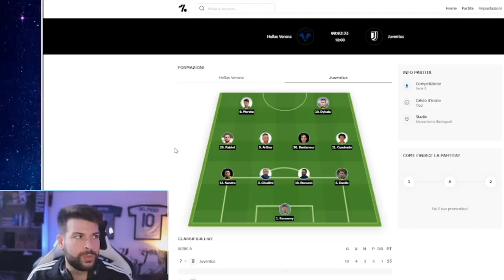DA CAVARSI GLI OCCHI. HALLOWEEN JUVE | Live Reaction Hellas Verona Juventus 2-1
👇🏻 Scarica OneFootball! 📲

Non ci posso credere.
Perso anche dall'Hellas Verona: un solo punto nelle ultime tre partite.
Il peggior momento della Juventus negli ultimi 10 anni.
Allegri ad oggi sarebbe clamorosamente da esonero: non ha ancora capito la Juve.
Ovviamente non accadrà e ci auguriamo tutti che la situazione possa migliorare, ma non ci sono segnali positivi a cui aggrapparsi.
Dybala contro tutti, anche oggi.
Sconfitta meritata e complimenti all'Hellas Verona.
Ci vediamo su YouTube con un video super amaro.